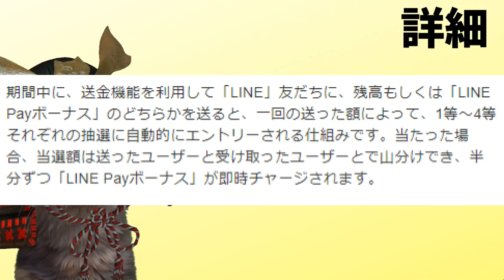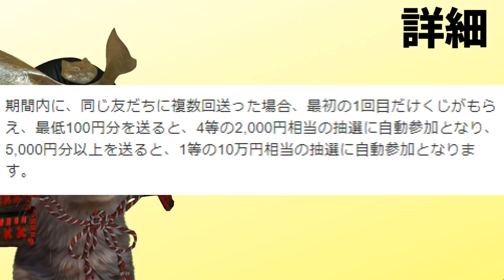LINEPayがMax送金20倍キャンペーン！送金だけで最大10万円相当が当たる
【PR】 現在は300億円やPayトク祭が絶賛開催中という事もありますが
そこでさらいに追い打ちをかけるかの如く、今回の送金
20倍キャンペーン。最近使い始めたユーザーもワクワクするようなキャンペーンをするLINEPay（ラインペイ）がたまんないす。

使用機材
マイク：Rode NT1A
キャプチャーボード：I-O DATA GV-USB3
オーディオインターフェース：YAMAHA AG03